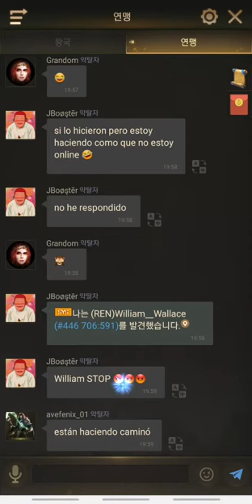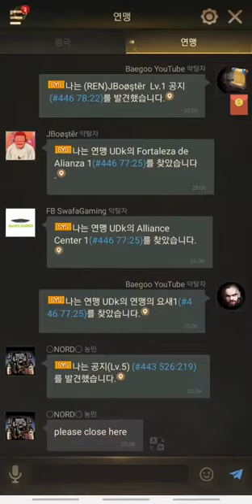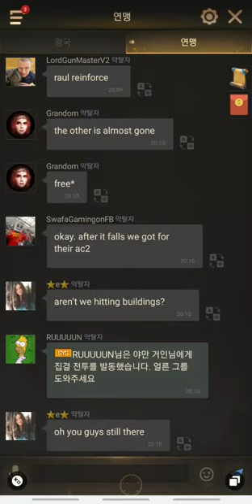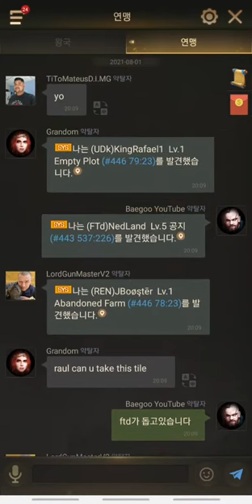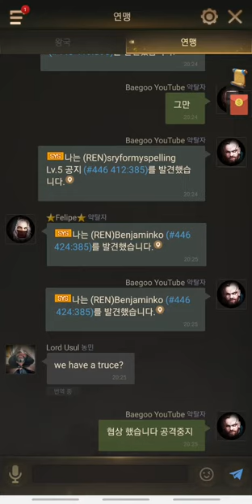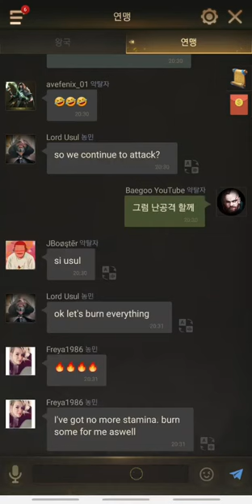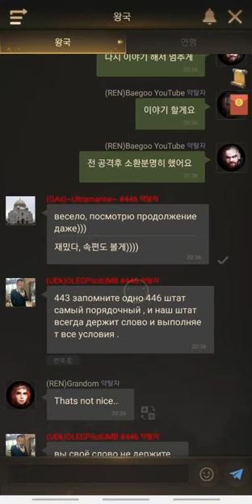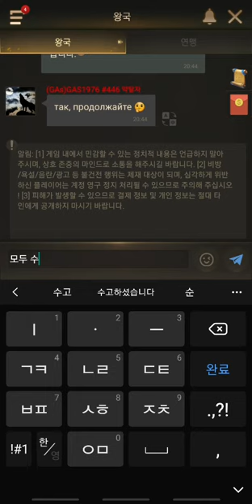baegoo rise of empires ( Battle of Chaos 라이즈오브엠파이어 무과금 혼돈전투 .6